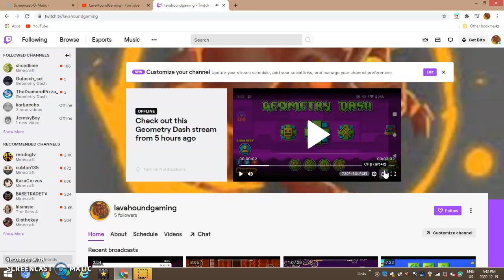Follow my Twitch Channel!!!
Hey guys it been quite a while since I posted so sorry about that. and I just want to say that I recently got a Twitch channel and id appreciate it if you guys checked it out and ill be using Twitch to post on YouTube. but if you wanna watch more of my content then consider watching it on Twitch!